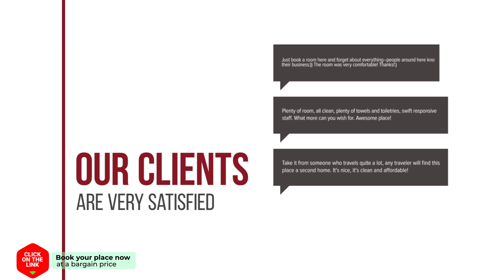Aguazul 102214 hotel review | Hotels in Puerto del Carmen | Spain Hotels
Aguazul 102214 hotel video review. Hotels in Puerto del Carmen, european 3 stars hotels.